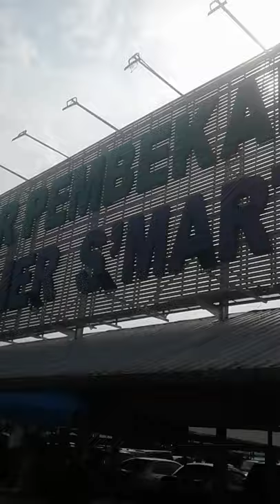Pasar Borong Pandan